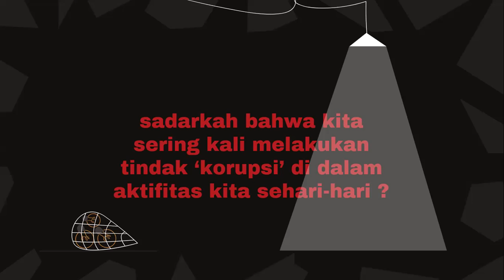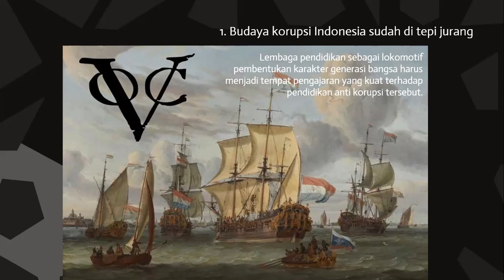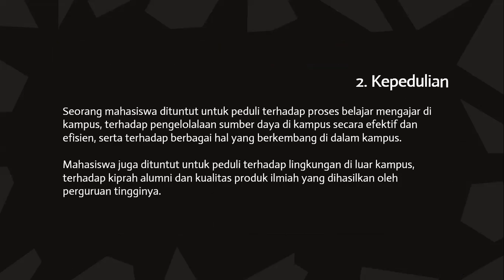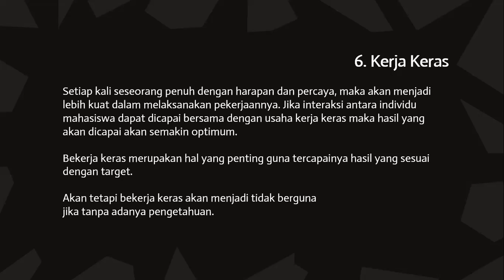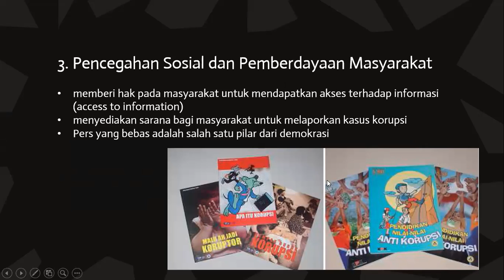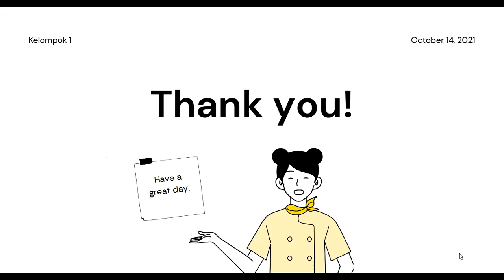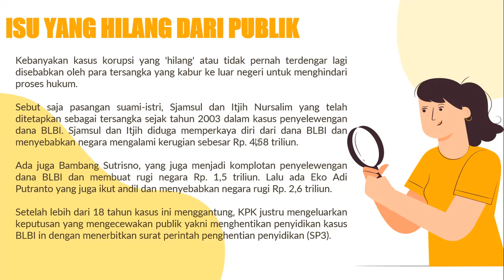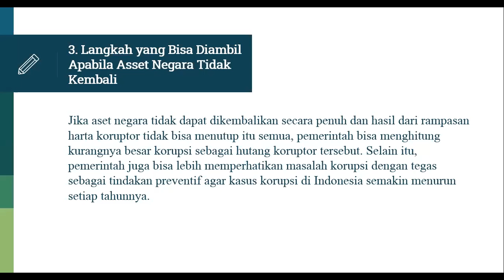Pendidikan Konservasi Vina Nurul Husna, M.Si.